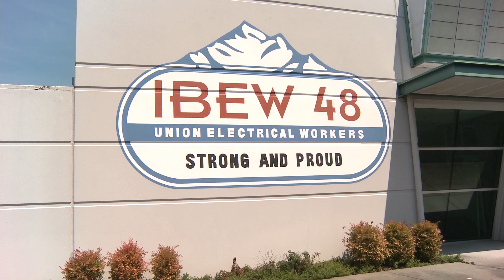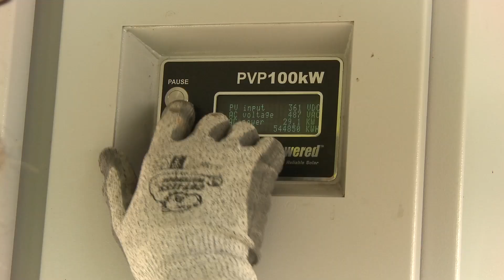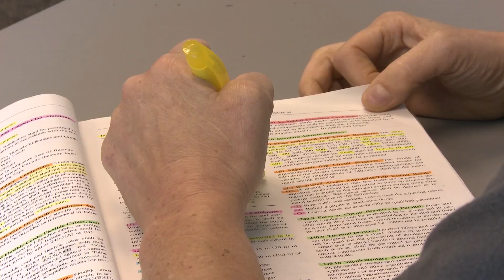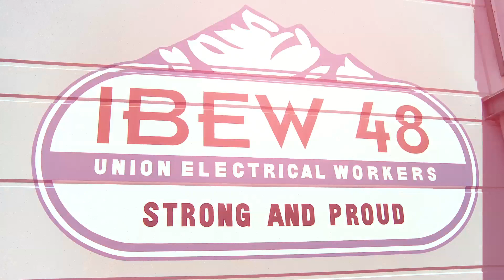IBEW Local 48 Mission Statement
IBEW Local 48 in Portland, Oregon is made up of the best electricians money can buy. Our electricians are highly skilled, trained and motivated to providing their employers and customers the best electrical construction services in the industry.

For more than 100 years, IBEW Local 48 has been providing construction and maintenance work for residential, commercial, industry, solar, wind and high-tech electrical.

This is our mission statement - our promise to our contractors, our customers and our industry that we will do our best on every job site, every day.